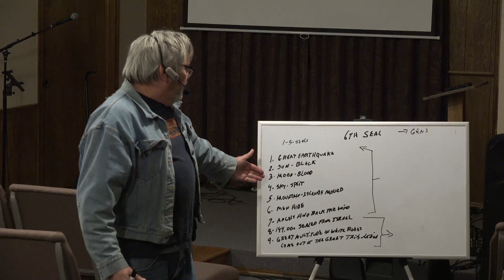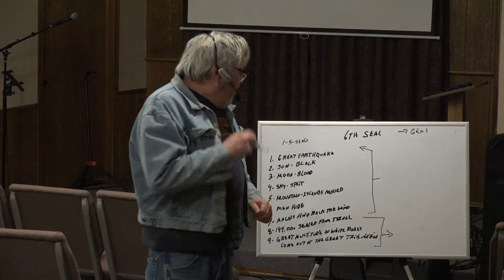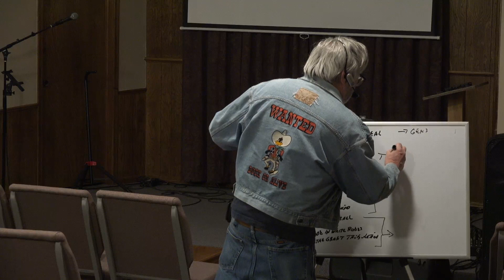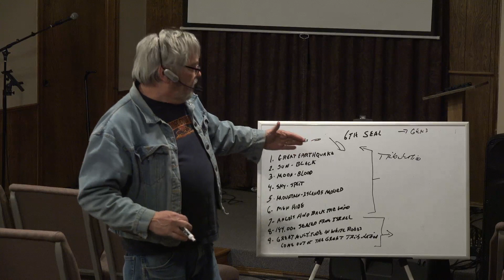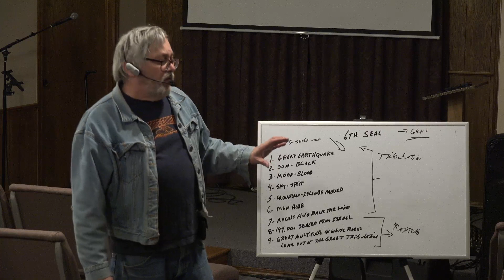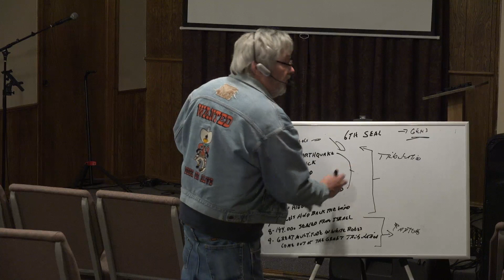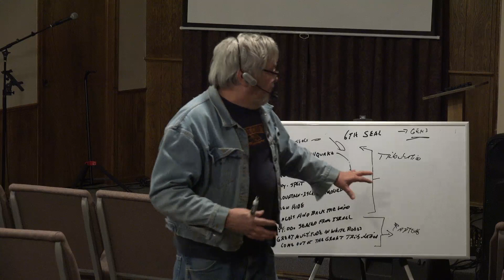Sixth Seal | Steven Landis | Driftwood Fellowship